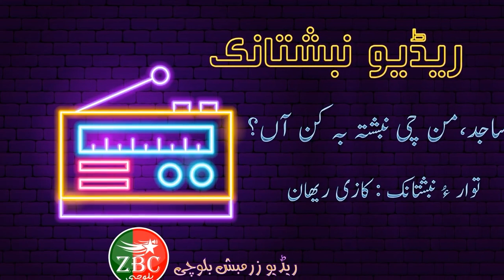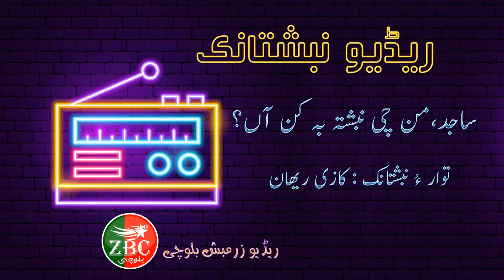ریڈیونبشتانک:ساجد، من چی نبشتہ بہ کن آں؟ | کازی ریھان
مراگش:ریڈیونبشتانک
بنگپ:چہ سویڈن ءَ بیگواہ بیتگیں اھوالکار، ساجدھسین ءِ بیگواھی
نبشتہ کار:کازی ریھان
توار:کازی ریھان
رمس:آدینگ،03 اپریل 2020
شنگکار:ریڈیوزرمبش بلوچی